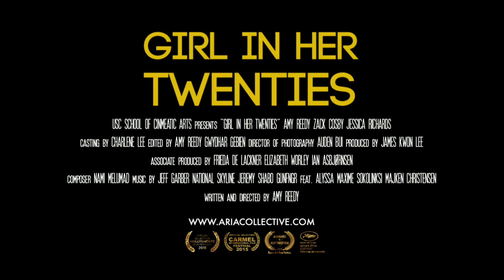Girl in her Twenties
Meet Allison in three moments: her early twenties, mid-twenties, and late twenties, coming together to reveal her ever-changing identities and ever-complicated relationships.